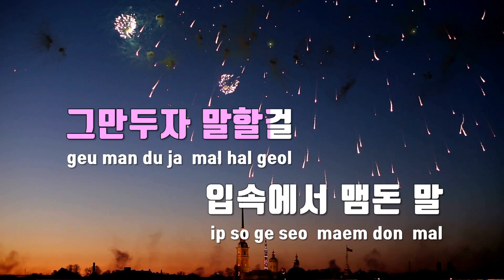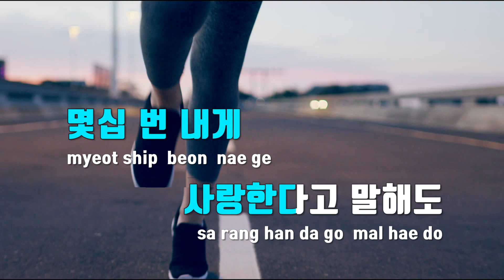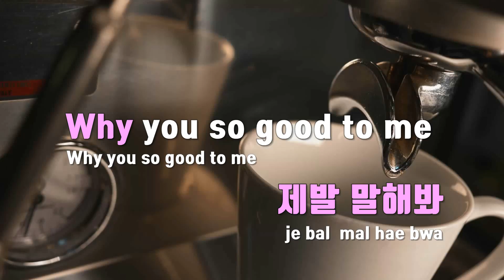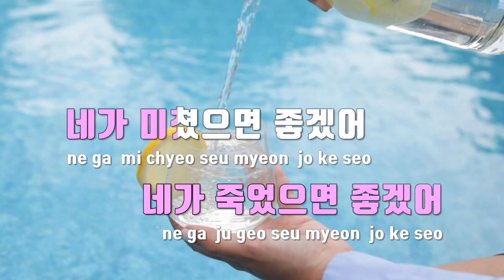[TJ노래방] 미친놈 - 샵건(Feat.제시) / TJ Karaoke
미친놈  --  샵건(Feat.제시)